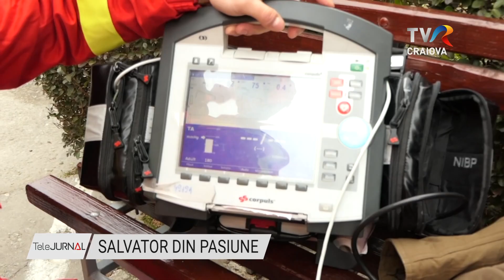SALVATOR DIN PASIUNE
Voluntariatul este un ajutor important pe care se bazează serviciile profesioniste pentru situații de urgență în misiunile lor de salvare, spun reprezentanții Inspectoratului pentru Situații de Urgență Vâlcea. De aceea pompierii profesioniști organizează în fiecare an cursuri de pregătire gratuite pentru persoanele dornice să își ajute semenii în situații critice.